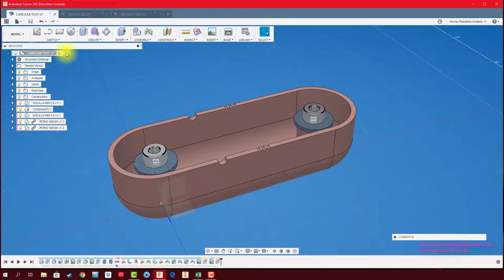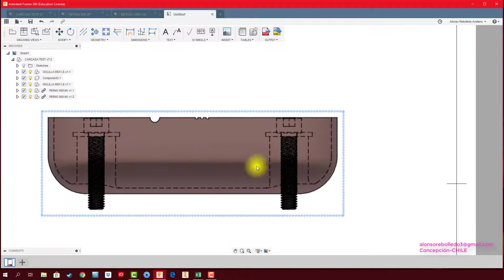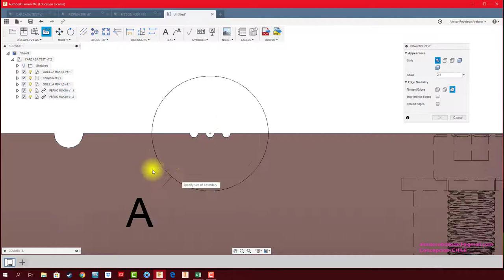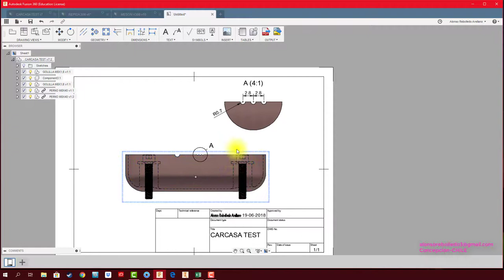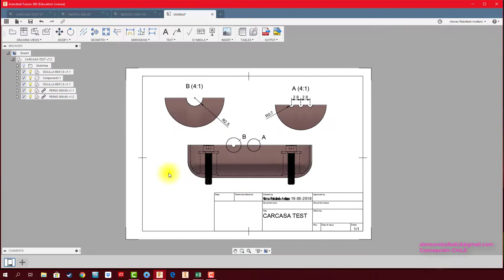FUSION 360 #50 DIBUJO TÉCNICO: DETAIL VIEW